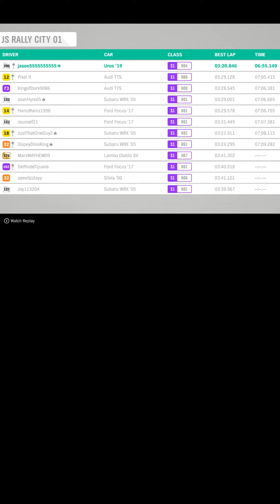Rally - You lie, this car is not an SUV - LAMBO URUS - Forza Horizon 4